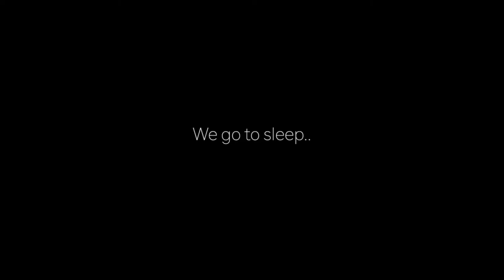The Top Terrifying Creatures in the world.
The world is  filled with phenomenal creatures , but however their  those that are unusual than the other.